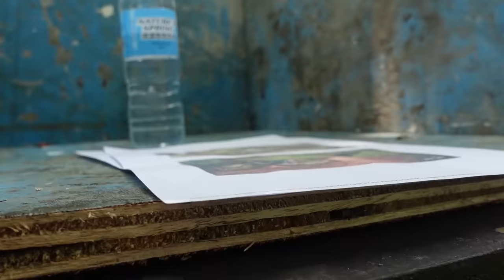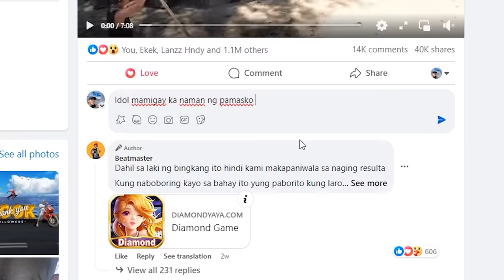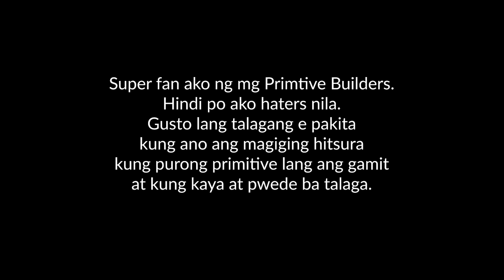Primitive House 100% Real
Building Primitive House sa gitna ng Bundok.